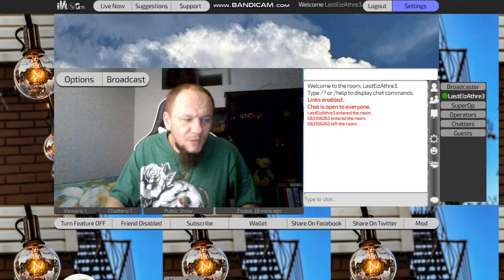Your Black Lives Don't Matter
If you want to be identified only by the color of your skin and not your character then you clearly missed what Martin Luther King Jr. was talking about and apparently what he stood for. You are a disgrace to the people that fought for their rights as you clearly don't respect others' rights. Your segregated nation of America deserves to have an impact and a look at all of you who violate others based on their race. If you want to be a thug then go ahead but don't complain about the NYPD when they violate your rights because those are your people.